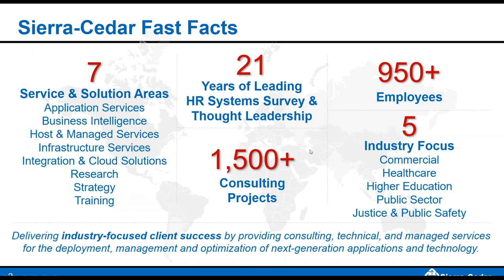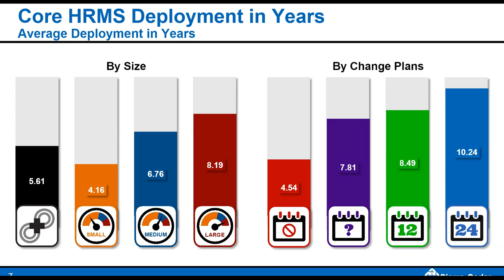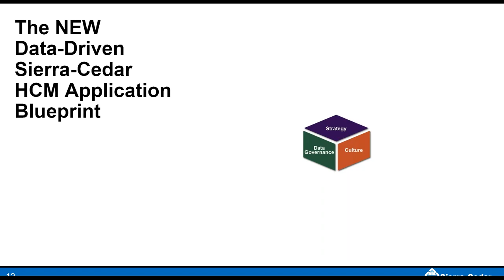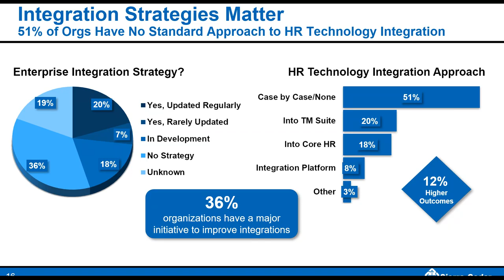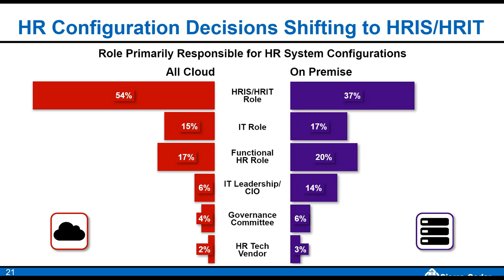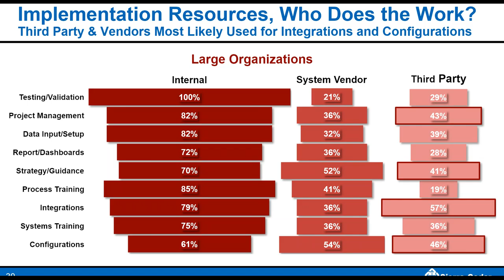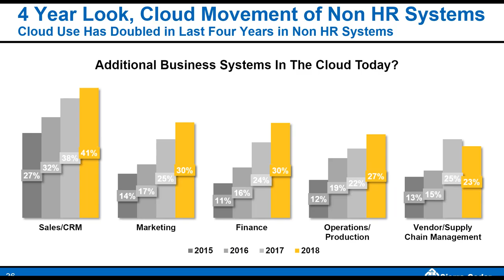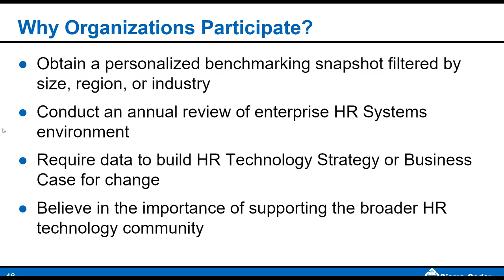Key Findings from the Sierra-Cedar HR Systems Survey, 21st Annual Edition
Join Survey authors Stacey Harris, VP of Research and Analytics, and Erin Spencer, Senior Research Analyst, as they answer these questions and discuss key findings from this year’s research: What are the benefits of having an HR Technology Systems Strategy? How does a Culture of Change Management affect business outcomes? How are Machine Learning and intelligent platforms changing the HR space?

With the release of the Sierra-Cedar 2018–2019 HR Systems Survey White Paper, 21st Annual Edition, we share over two decades of HR Systems research and community development. Published annually since 1997, this is the longest running, most widely distributed, and most highly participative research effort in the HR industry, annually tracking the adoption, deployment approaches, and value achieved from HR technologies.